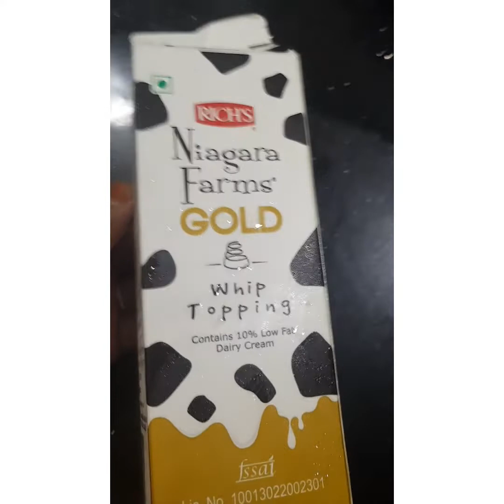Chocolate cake recipe/samreen cooking channel